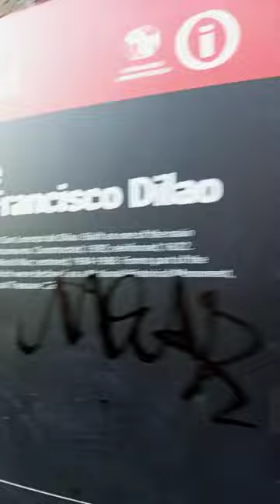Baluarte de San Francisco de Dilao - A Historical landmark in Manila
Baluarte de San Francisco de Dilao gives you a view of Manila City Hall and SM Manila.  You can also see prestigious schools here and who knows you might enroll in one of the schools here.